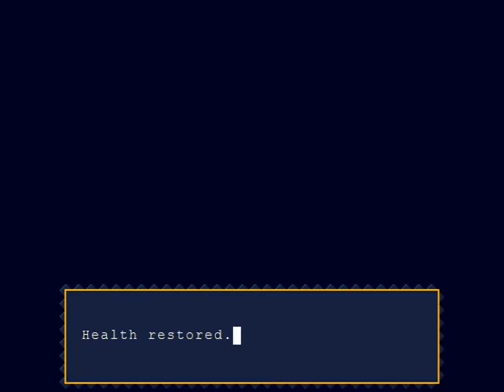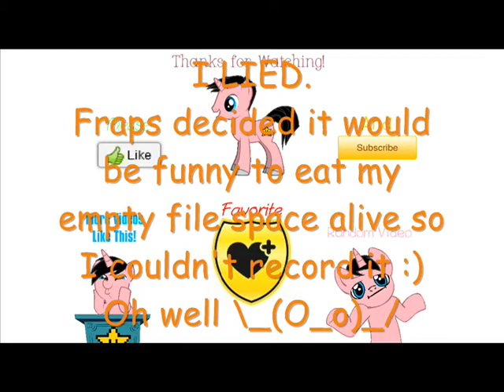(8-bit time!) Let's play Cave LYRA w/TigerKirby215 - Episode 3 - SANTA!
Hey you! Read this!

The real Santa wouldn't loose his key...

Like, fav, and sub plox?